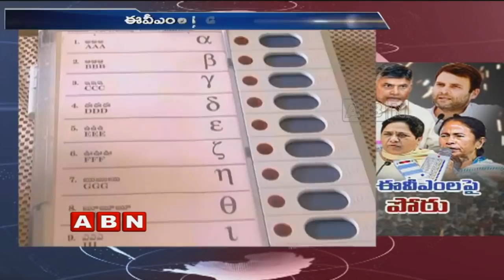opposition committee over evms to stop EVM Manipulation by BJP | ABN Telugu